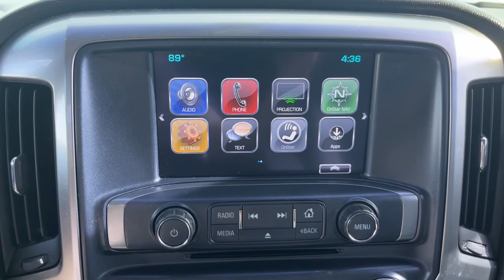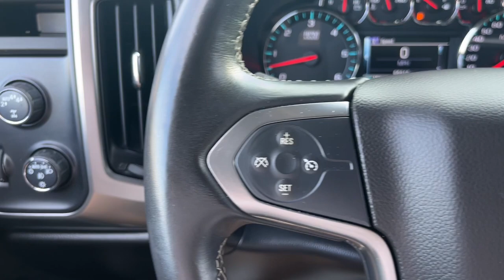2017 Chevrolet Silverado 1500 Starke, Gainesville, Orange Park, Near Me, Lake City, FL HZ242835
Deep Ocean Blue Metallic Used 2017 Chevrolet Silverado 1500 LT available in Starke, Florida at Duval Chevrolet. Servicing the Gainesville, Orange Park, Lake City, FL area.

Duval Chevrolet
1901 North Temple Ave

DIFFERENTIAL  HEAVY-DUTY LOCKING REAR,STEERING COLUMN  MANUAL TILT AND TELESCOPING,TRANSMISSION  6-SPEED AUTOMATIC  ELECTRONICALLY CONTROLLED  with overdrive and tow/haul mode. Includes Cruise Grade Braking and Powertrain Grade Braking (STD),UNIVERSAL HOME REMOTE,DEFOGGER  REAR-WINDOW ELECTRIC,REAR AXLE  3.08 RATIO,GVWR  7200 LBS. (3266 KG),W